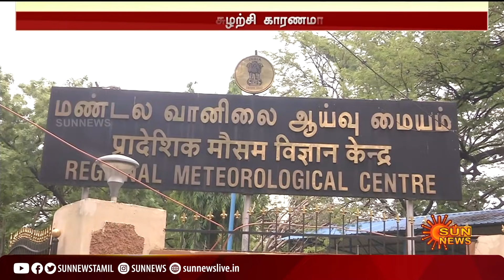24 மணிநேரத்தில் 8 மாவட்டங்களில் கனமழைக்கு வாய்ப்பு | Weather Update